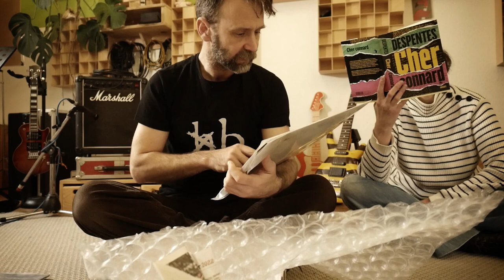Unboxing extrem: Heides Paket – Prisca darf auch mitmachen!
Danke, liebe Heide!

Und ich habe inzwischen jemanden gefunden, der mir einen geeigneten Pla ... achso ... nix spoilern. Also jemanden, der mir ein Dings leiht.
Ich freu mich sehr.
Prisca auch.